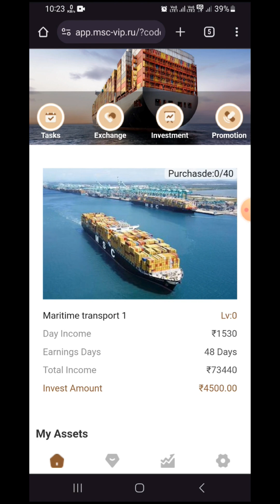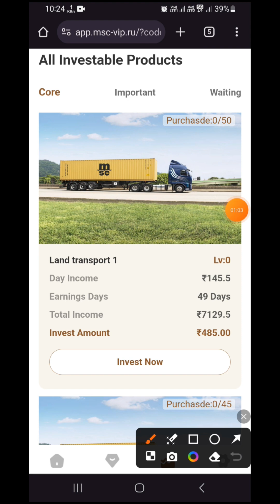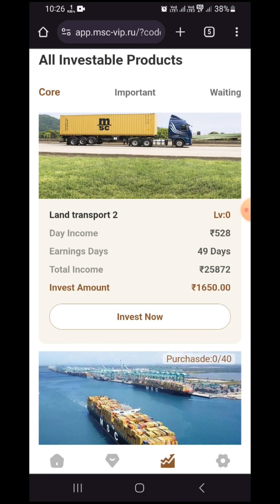Msc Earning App में Invest करें या नहीं ? !! Msc App Real Or Fake ? !! Msc Earning App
Msc Earning App Ke Koi Bhi New Update Ke liye Teligram Channel Jarur Join Kar Le

Your Queries ____